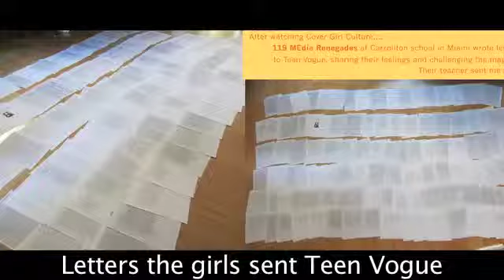Teen writes Teen Vogue asking them to stop sexualizing girls in their magazine. Media Renegade!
Girls watched Cover Girl Culture (documentary) in their classroom and were inspired to write Teen Vogue magazine, pleading to stop sexualizing young girls. I received copies of 119 letters 7th & 8th grade girls wrote/sent to Teen Vogue.  Together their teacher and I are reading their letters on-camera to share with other girls and parents. Amazing and heart-felt letters. MEDIA RENEGADES!!  This letter is by Francesca and she is 14 yrs old.

Nicole Clark offers workshops on self-esteem, body image and media literacy to girls in schools, youth groups and faith-based organizations.